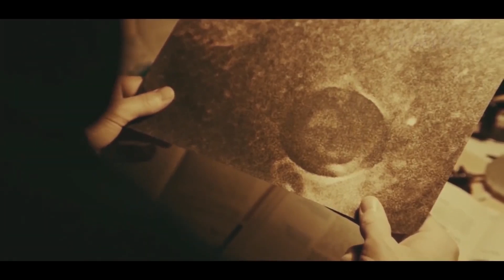Incredible photos of Titania! Latest Data from Voyager 2